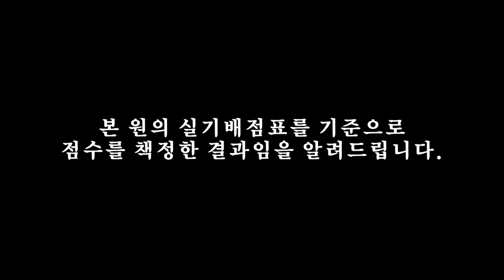체대입시ㅣ왕복달리기 기록상승을 위한 근본 그자체ㅣ잠실스와트 4월테스트 기량발전상1위ㅣ가락고 신재민[스왓TV]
4월모의테스트에서 가장 큰 점수 성장으로 기량발전상을 수상한
가락고등학교 3학년 신재민!!
왕복달리기 기록이 상승할 수 밖에 없었던 그의 비결은..?